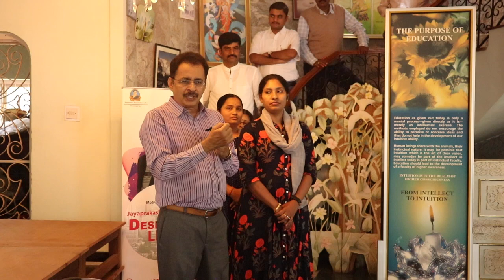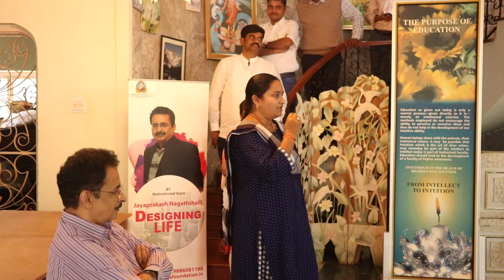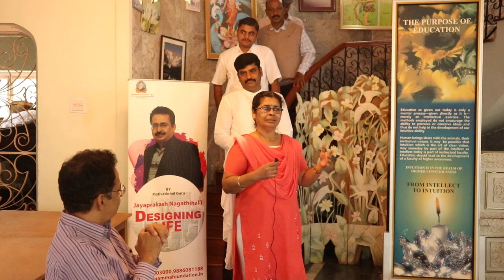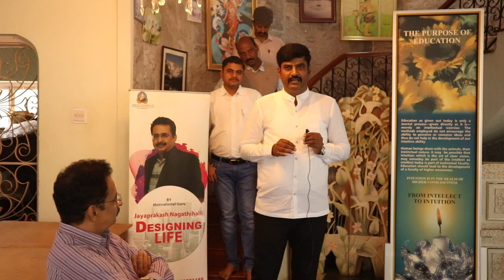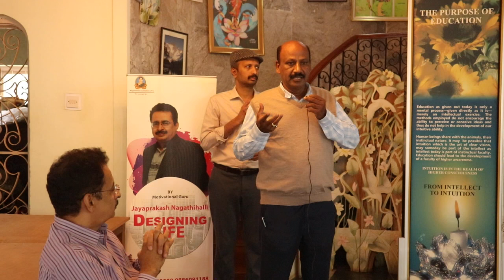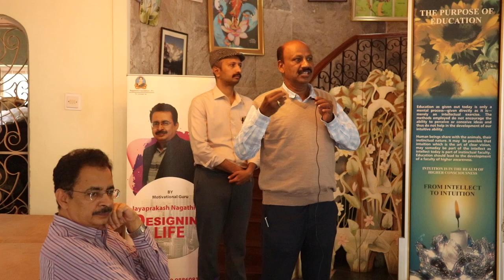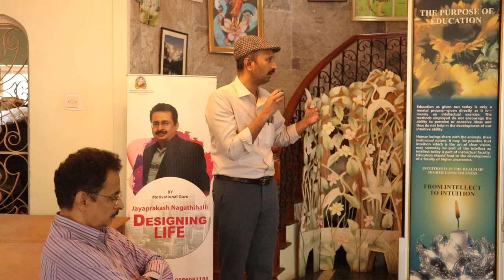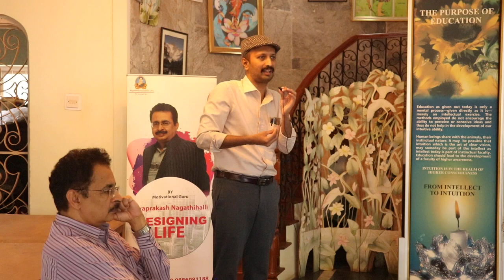PUBLIC SPEAKING HELPS US TO GAIN CONFIDENCE - Camp Participants